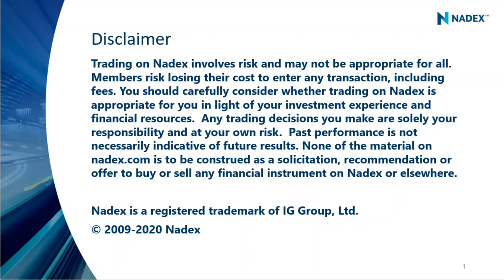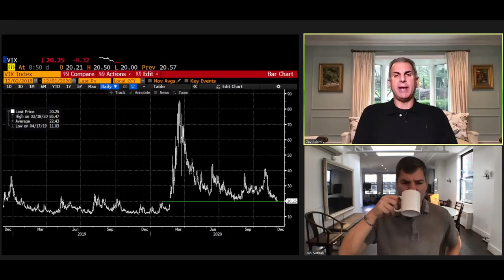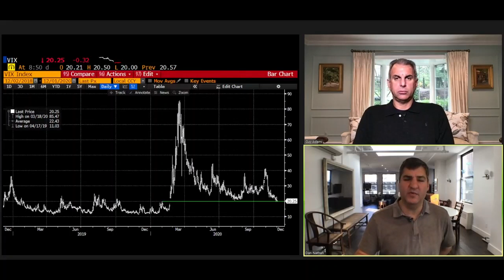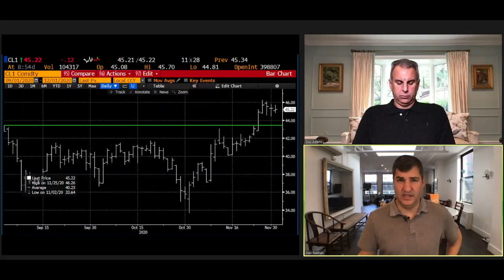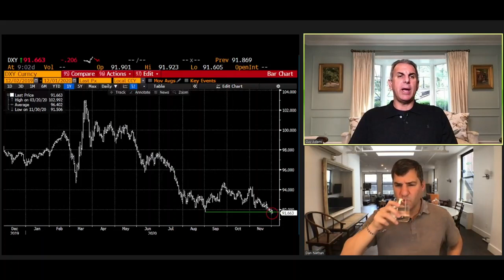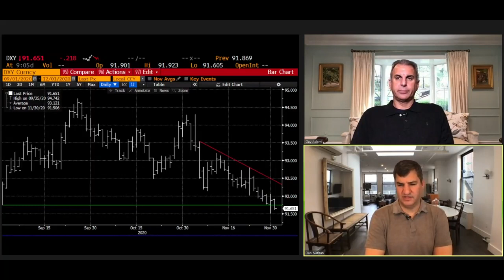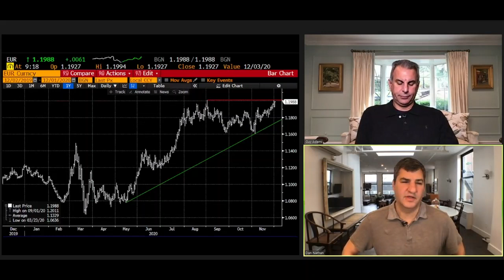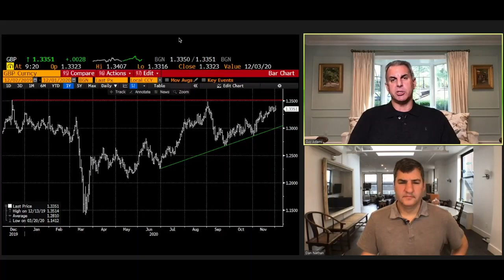The Macro Setup - Dec. 1, 2020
Guy Adami and Dan Nathan of CNBC’s Fast Money deliver some straight talk and unfiltered commentary about key issues and events impacting the markets.